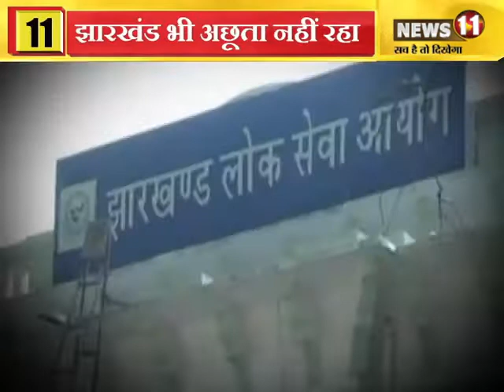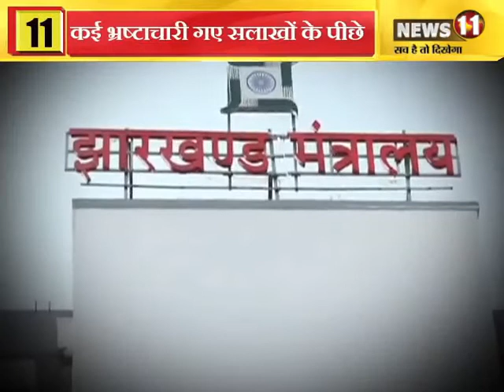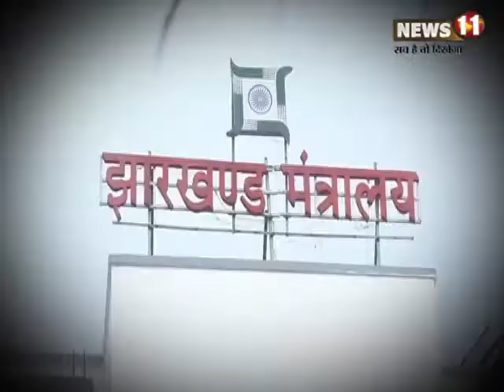पी चिदम्बरम - भ्रष्टाचार पर प्रहार